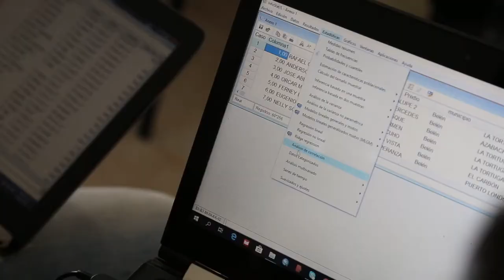1ª jornada en Caquetá de transferencia de conocimiento y herramientas agroambientales , P2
1ª jornada en Caquetá de transferencia de conocimiento y herramientas agroambientales generadas por el Instituto SINCHI para la promoción y planeación de prácticas sostenibles en la Amazonia colombiana. Marzo 2019